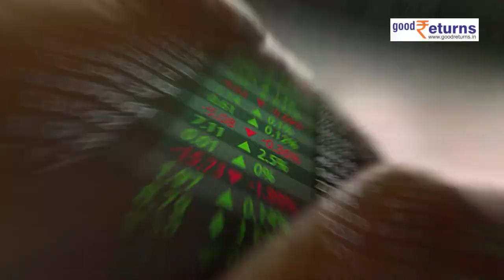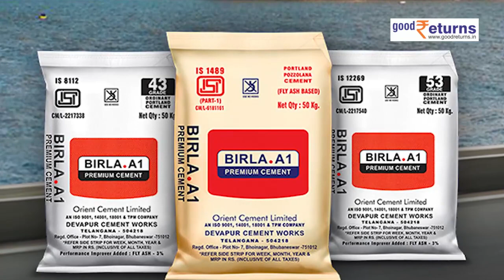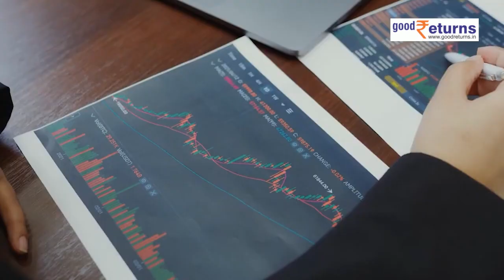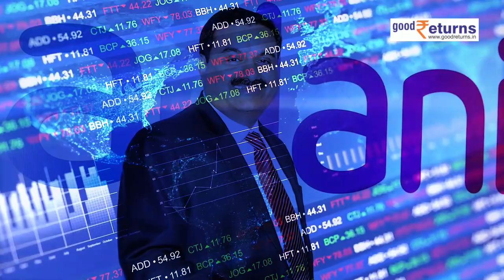Cement Business में एक और धमाका करेंगे Adani, अब इस बड़ी कंपनी को खरीदेंगे | GoodReturns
देश के सबसे अमीर व्यक्तियों और सबसे प्रमुख उद्योगपतियों में एक Gautam Adani, Cement industry में एक नया धमाका कर सकते हैं. Cement Sector में उतरने के बाद देखते-देखते टॉप पर पहुंचने वाले गौतम अडानी के सामने एक नई डील का मौका आया है. अगर ये डील हो जाती है तो सीमेंट उद्योग में गौतम अडानी और उनके अडानी समूह की उपस्थिति पहले से मजबूत हो जाएगी.

~PR.147~ED.103~HT.99~